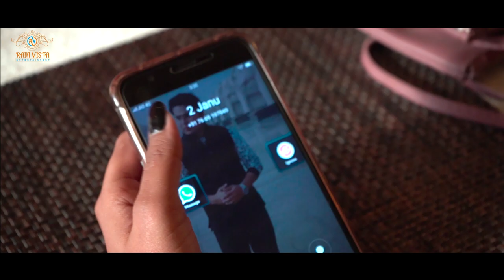Jane Kyon Log Full Song#Rain vista Shaan# Palak Muchhal Anshuman Mukherjee.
Here we present a beautiful rendition of Jane Kyon Log Mohabbat Kiya song by Shaan & Palak Muchhal , presented by Rain Vista Entertainment .The song is re-arranged by Anshuman Mukherjee and the poetry is penned by Apurva Dhar Badgaiyan aka Aflaq. The original song was composed by Laxmikant Pyarelal, penned by Anand Bakshi and song by Lata Mangeshkar.
Credits:
Singers - Shaan, Palak Muchhal
Recreated by Anshuman Mukherjee
Shayar - Himanshu Malhotra
Shayari written by Aflaq
Piano - Magdalena Slonko
Guitar - Nikhil Vernekar
Bass - Sourya Bhattacharya
Drums - Siddhi Shah
Violin - Sunder Balakrishnan
Music Production by Anshuman Mukherjee
Production by Rain vista Entertainment
Produced By: Sunil kumar & Sonu kumar Kashyap
Co-Producer By -Er.Mohd Arshad Shah
Director : Zafar Husain
Starring : Waseem Akram , Shadab Husain ,Savita Chauhan , Varsha Lamba,
Anuj Raghuvanshi ,Mohd Afzal Khan
Credits : Hotel Raj Mahal Roorkee, Desi Tadka & Restaurant Roorkee,
Roorkee Nursing Home Roorkee ;